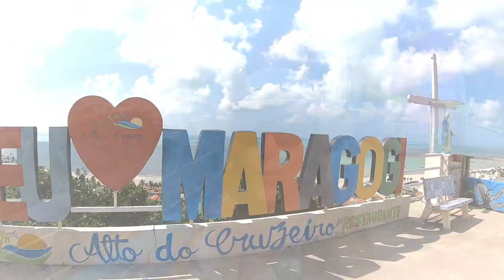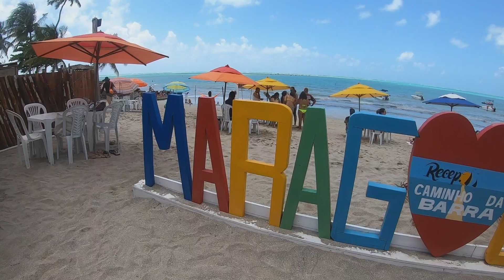O que fazer em Maragogi: Passeio de Buggy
Uma das melhores maneiras de conhecer Maragogi é embarcando num passeio de buggy. Nessa rota conheci lugares lindos, praias paradisíacas e aprendi mais sobre a história.
Aperta o play e vem ver como é esse passeio em Maragogi!

*o passeio foi realizado em parceria com a Associação de Bugueiros de Maragogi.

Para fazer o passeio é só mandar um direct para @abmmaragogioficial